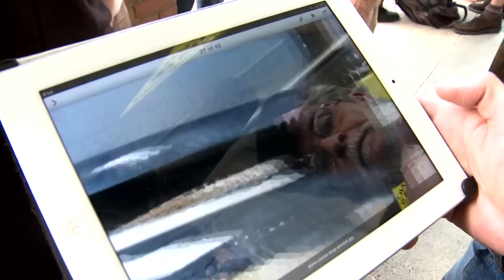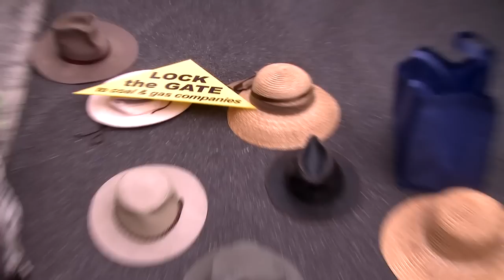Metgasco HQ rally, Casino, 14 March 2012 'Honk for no CSG!'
Dr Eric Van Beurden (Casino Group Against Gas) speaking at rally outside Metgasco HQ in Casino, 14 March 2012. Eric speaks about the toxic risks of CSG to people who live on the land and farm animals. What is happening with the toxic waste? Hats down outside closed door of Metgasco as protest.